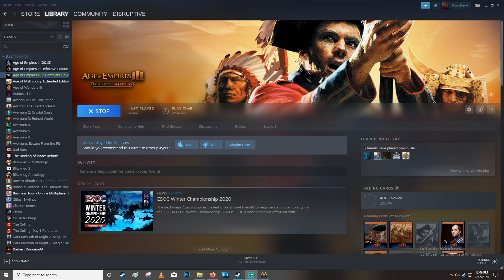AOE 3 History E202 Wokou Ronin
Today we examine the Wokou Ronin. Why not check out other content on the channel while your at it? Have a fantastic day!